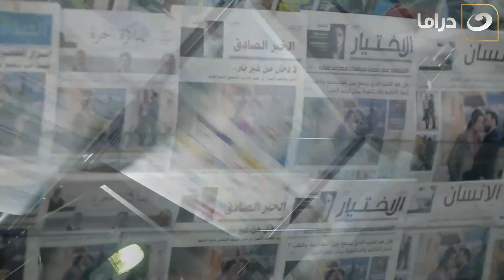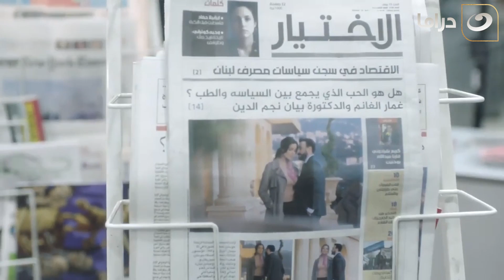خمسة ونص | واقفين بيتكلموا عادي الصحافة صورتهم وإتحولوا من إتنين اغراب إلى إتنين عشاق ⁉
تتناول أحداث المسلسل قصة حب غير مألوفة بين الطبيبة (بيان) ورجل الحزب (غمار)، تحاول فيها المرأة ترويض حبيب يشتهي مجد المال، ويعاني من الحقد وصراعات على السلطة، وقدرتها على لعب دور نافذ في حياته.
مسلسل خمسة ونص من بطولة: قصي خولي، نادين نسيب نجيم، معتصم النهار، رفيق علي أحمد، نعمه بدوي، نوال كامل.
من تأليف: إيمان سعيد
من اخراج: فيليب أسمر